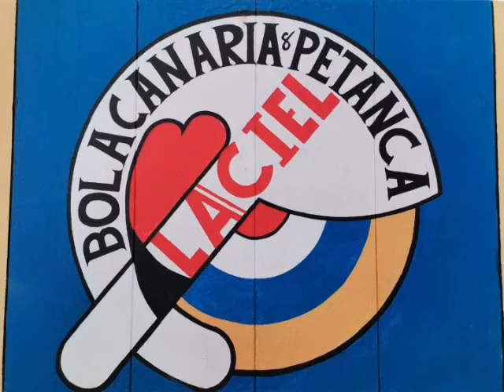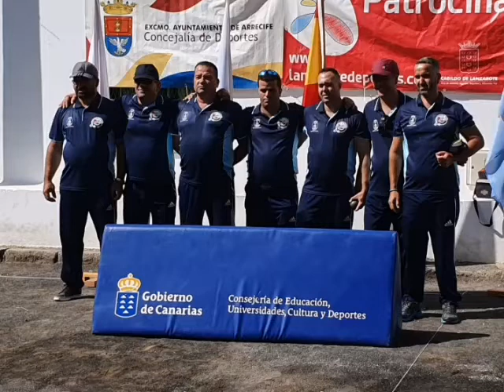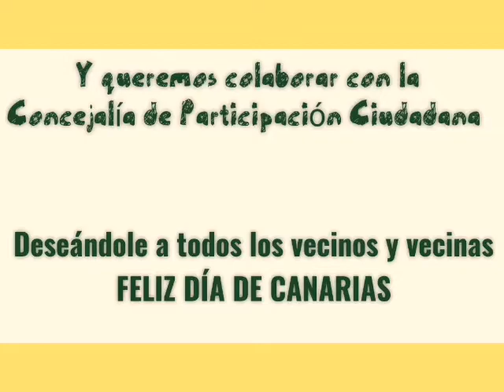Club Bola Canaria LA CIEL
𝘾𝙡𝙪𝙗 𝙙𝙚 𝘽𝙤𝙡𝙖 𝘾𝙖𝙣𝙖𝙧𝙞𝙖 𝙮 𝙋𝙚𝙩𝙖𝙣𝙘𝙖 𝙇𝘼 𝘾𝙄𝙀𝙇